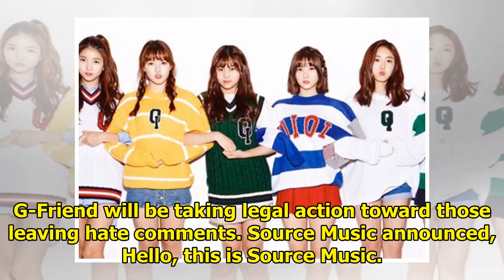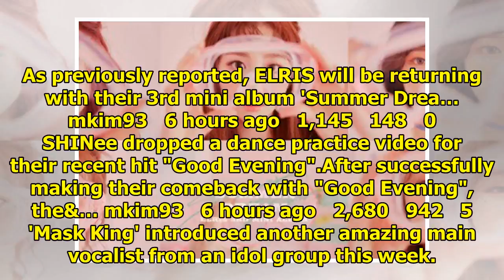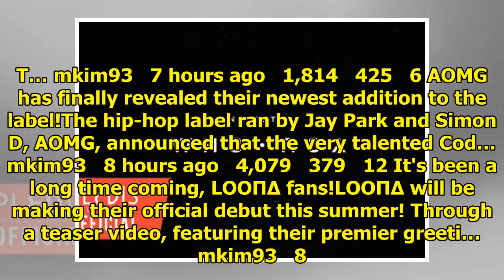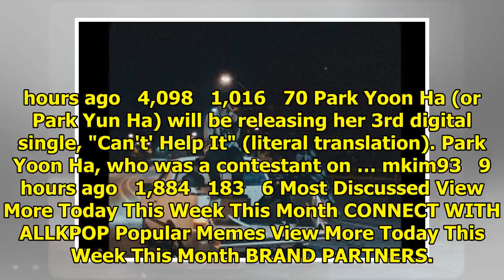allkpop | Breaking K-pop news, videos, photos and celebrity gossip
G-Friend will be taking legal action toward those leaving hate comments. Source Music announced, Hel...